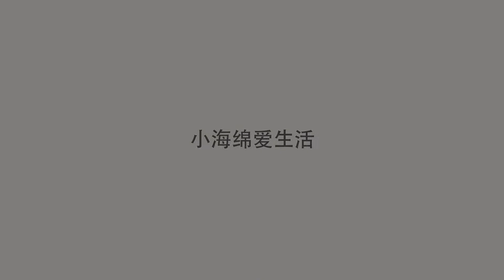被人流掉的孩子去哪了